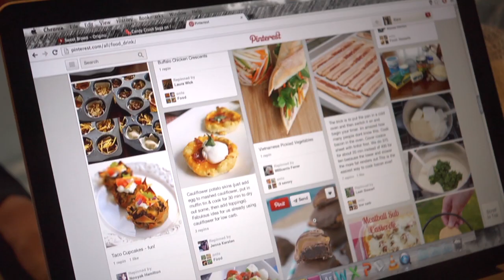The College Takeover 2013 - Things To Expect At College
[Presented at The College Takeover 2013.]